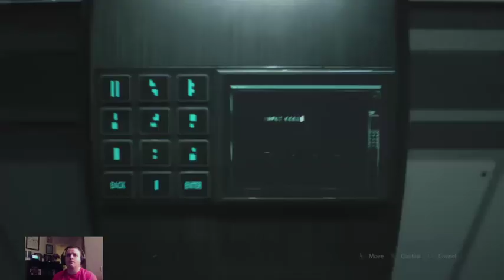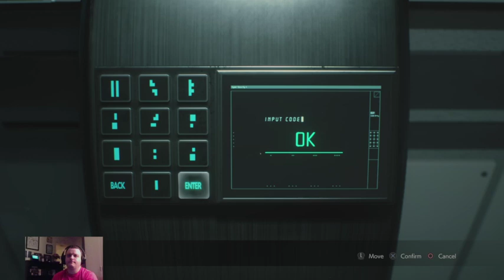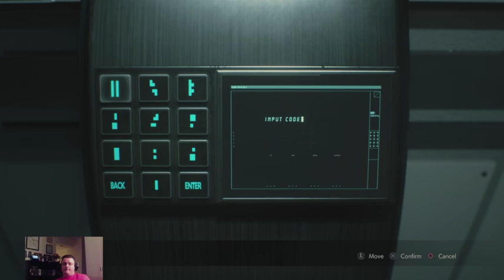Resident Evil 2 Remake - Leon Episode 5.0